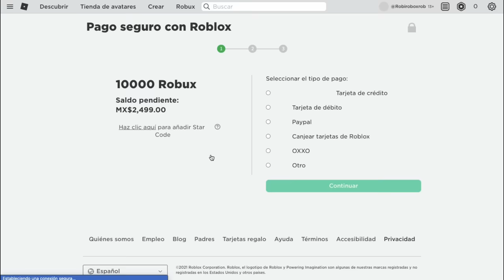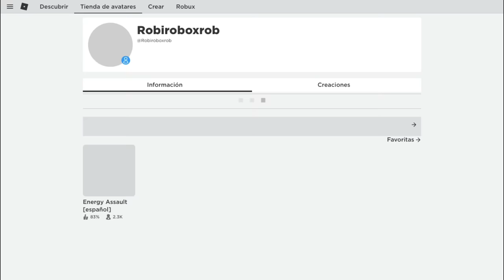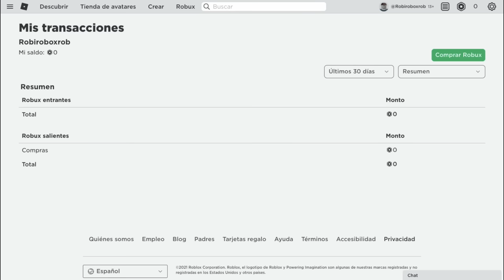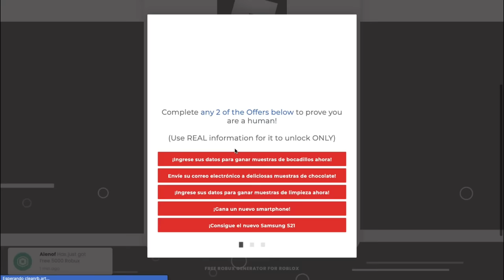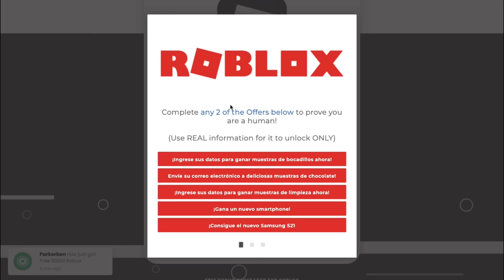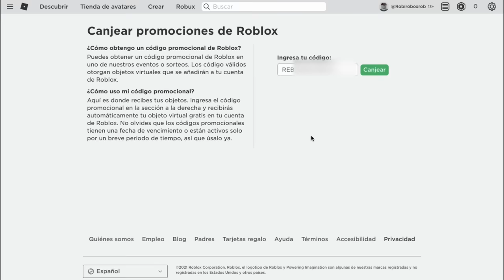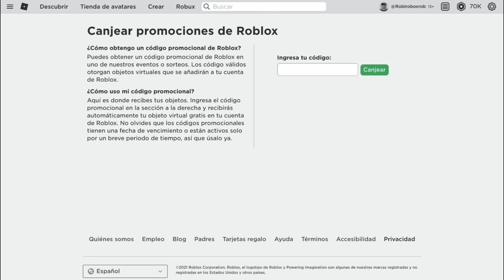OBTEN ROBUX CON ESTE MÉTODO (ENERO 2024🤫)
Obtén ROBUX gratis contestando esta encuesta ni códigos de ROBUX gratis

Aprenderás un método rápido de conseguir mas ROBUX gratis  para poder comprar ropa en Roblox o gastarlo en lo que desees.